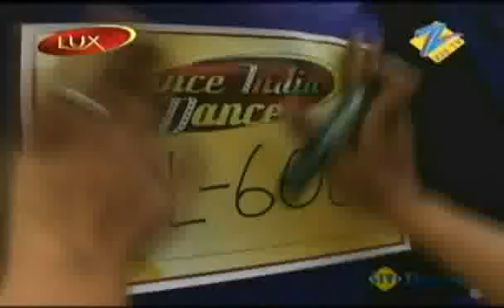Lux Dance India Dance Season 2 Dec. 18 '09 - Delhi Audition Part 8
Search for India's biggest Indian dancing star, judged by Mithun Chakraborty, on Dance India Dance aired on Zee TV.